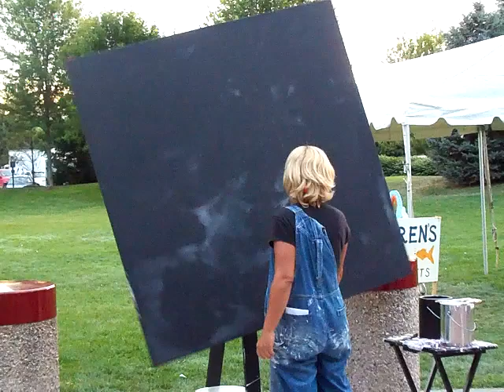Martina Hahn - Speed Painting - John Lennon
August 20, 2011  Petoskey Festival on the Bay